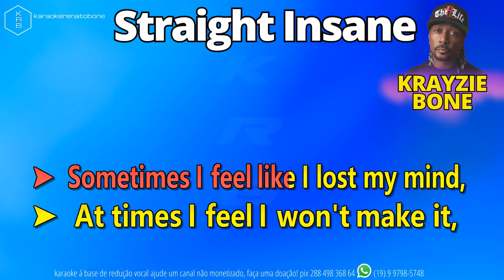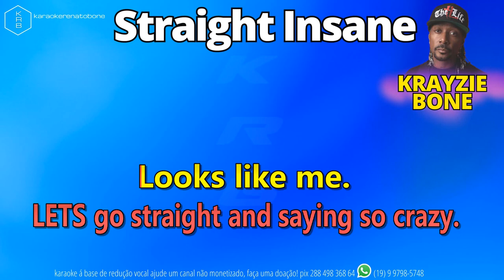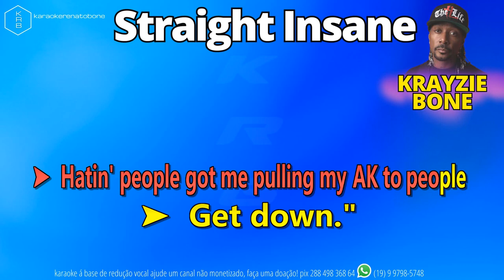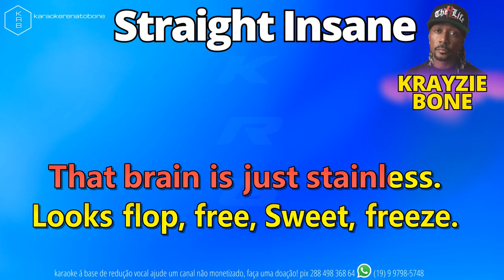STRAIGHT INSANE - KRAYZIE BONE - PLAYBACK KARAOKE INSTRUMENTAL